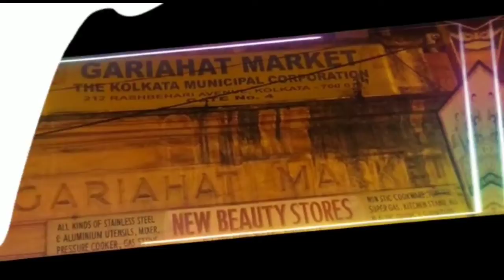Attractive Kitchenware At Gariahat|| গড়িয়া হাটে আকর্ষনীয় রান্না ঘরের সামগ্রী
Hi friends.
Today I have come to Gariahat to visit the stall of the beautiful kitchenware. Hope that will like the video.